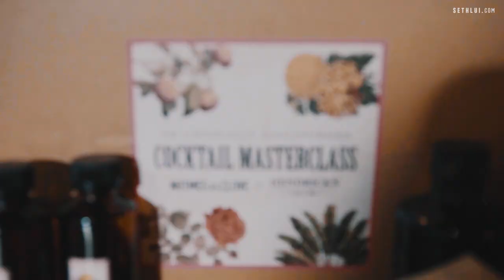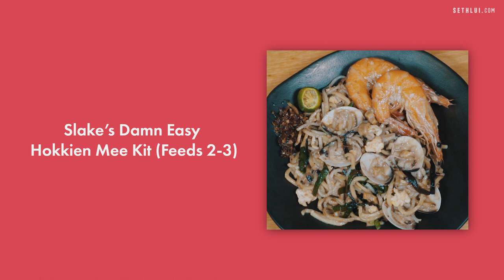Singapore Food Festival 2020: Rediscover the Foodie in You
It's your turn to be a Masterchef with Singapore Food Festival's Masterclasses! Order yourself some ingredient kits and learn how to prepare exclusive dishes such as Kausmo's Patin Fish with Native Edibles or some unusual Singapore cocktails with Nutmeg and Clove.